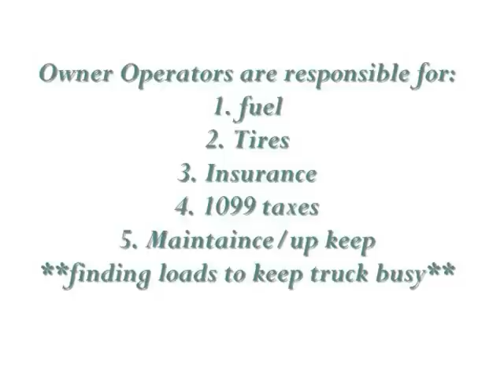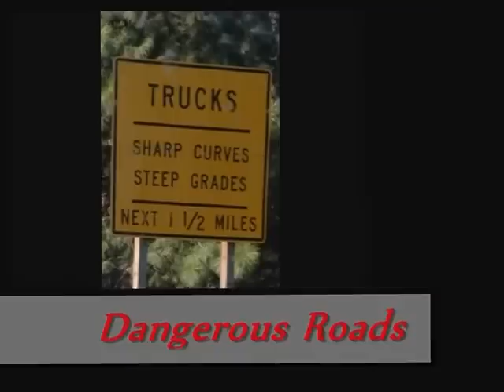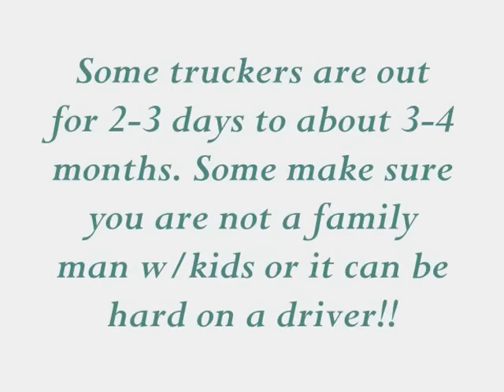Trucking the Great Northwest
Why a CDL? That is this weeks topic for up and coming truckers & people who may want to be truckers. Ive got12 years in and over 1,000,000 miles and have made really good money over the years.